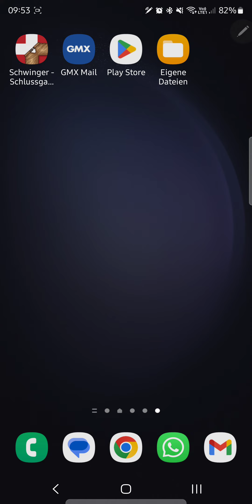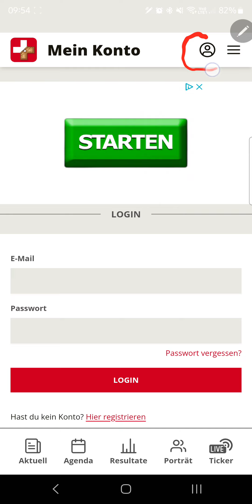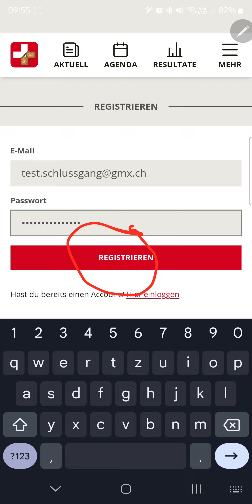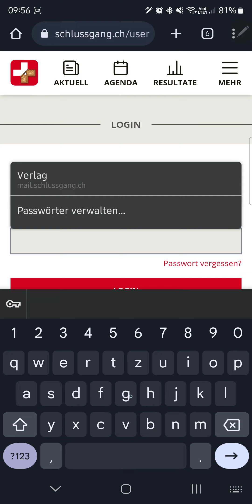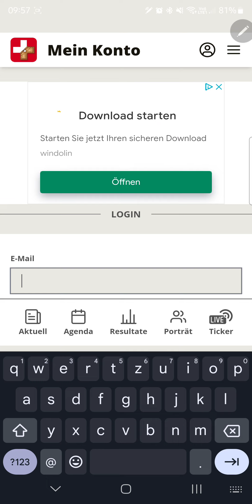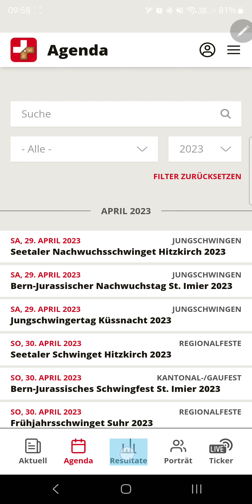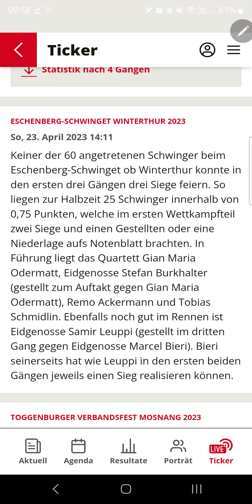SCHLUSSGANG Online-Abo Schwinger App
Erklärvideo zum Eröffnen eines Online-Abos im Schwinger App der Schwingerzeitung SCHLUSSGANG.